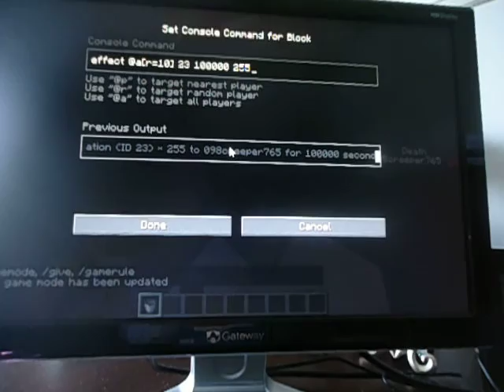Dodge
in this video i was killed 35 times!